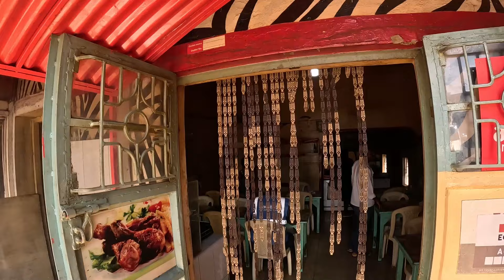THIS IS WHERE THE FIRST AND THE FOURTH PRESIDENTS OF KENYA LIVE.GATUNDU KIAMBU COUNTY.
Gatundu is a small town in Kiambu County of Kenya. It is known for the first Kenyan president Jomo Kenyatta who lived about three kilometres away from the town, as well as his son, Uhuru Kenyatta, now the 4th President of Kenya and former Member of Parliament representing Gatundu South Constituency

Moving On by LiQWYD